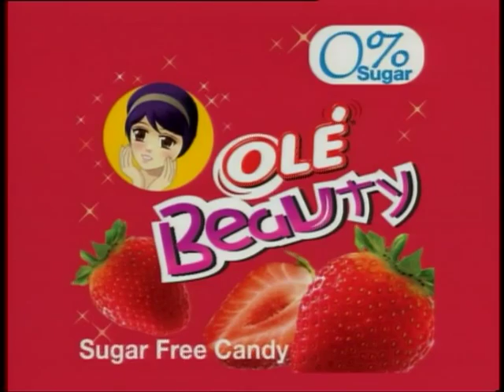Strawberry Cheesecake Summer_Phuket 4 T183 Part 2